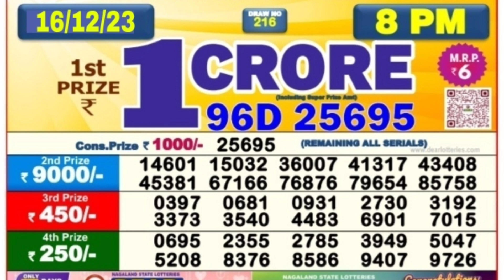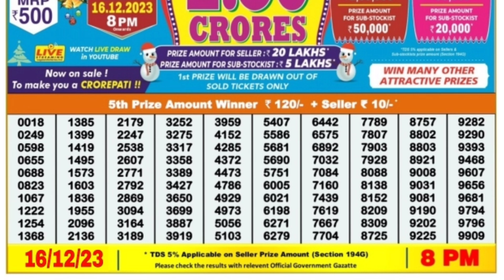🔴 Evening 08:00 P.M. Dear Nagaland State Lottery Sambad Result Today ll Date-16/12/2023 ll